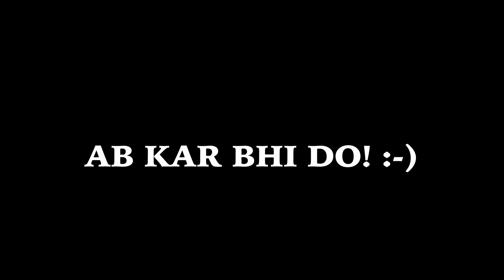*MAJOR BREAKDOWN* South India Ride | TVS APACHE 200 4V | EP 6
In this episode of South India Ride on apache 200 4v you will know what happened in between that caused us to halt our ride midway.

Watch my Leh Ladakh series in which i broke my rear suspension : Crazy Adventure